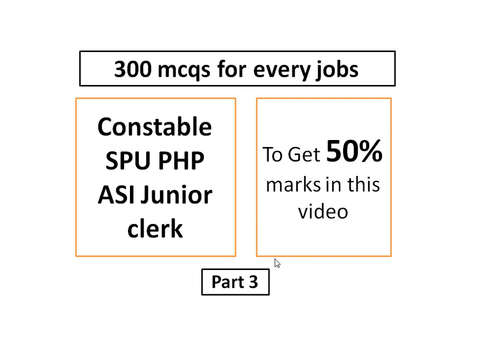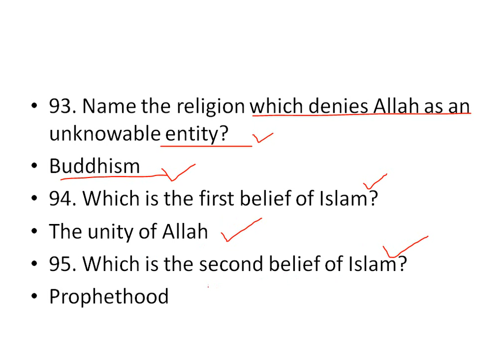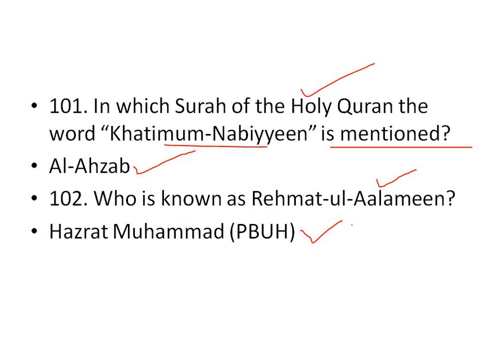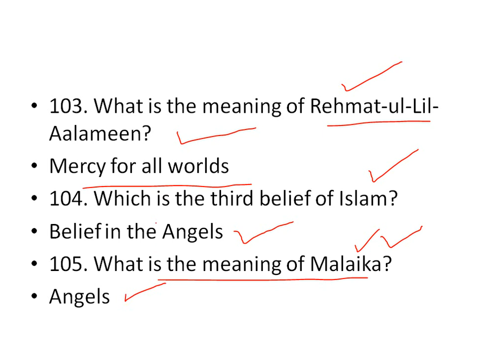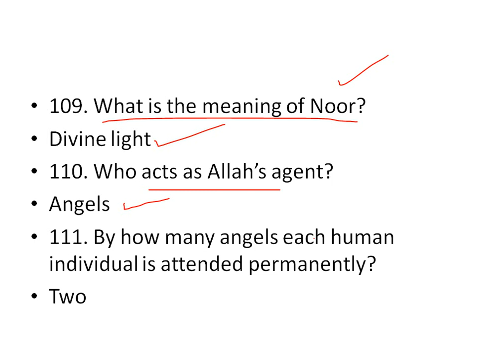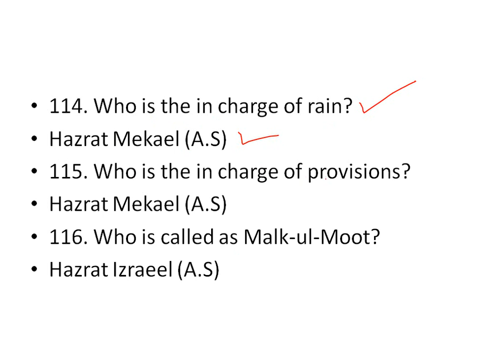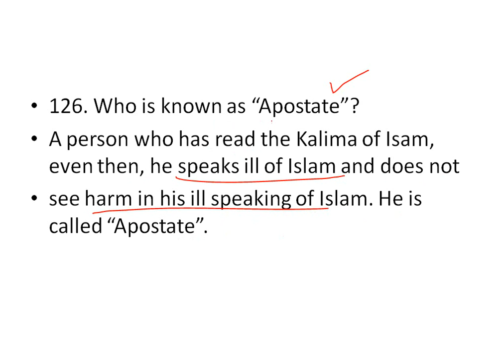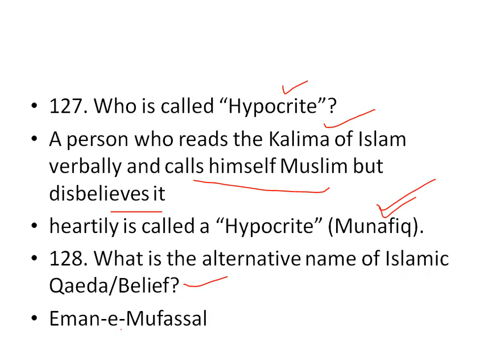constable punjab police past papers solved mcqs 2021/ spu, php asi junior clerk/ 2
spu, php asi junior clerk all post in punjab police department
past papers solved mcqs in Punjab police department
Islamic studies solved mcqs

9th ,10th, 8th
English
Math
I.Q